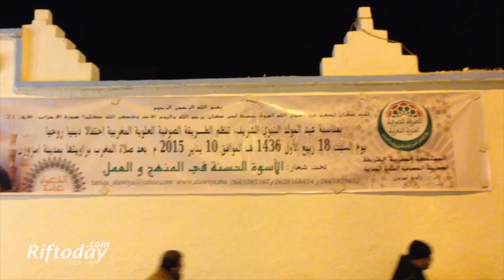الزاوية العلوية تخلد المولد النبوي الشريف بإمزورن